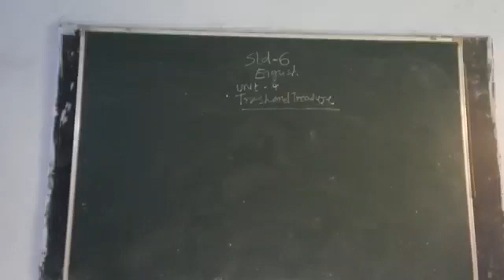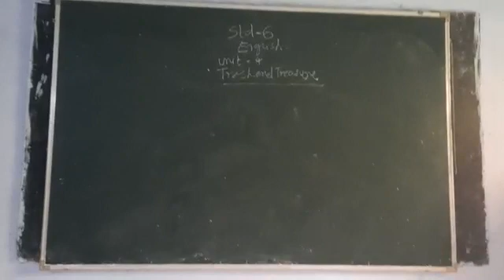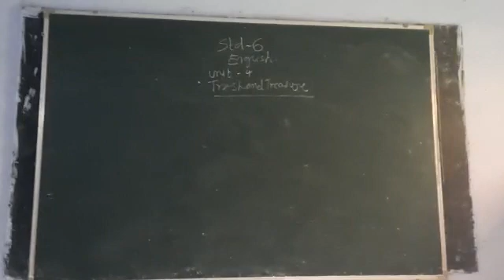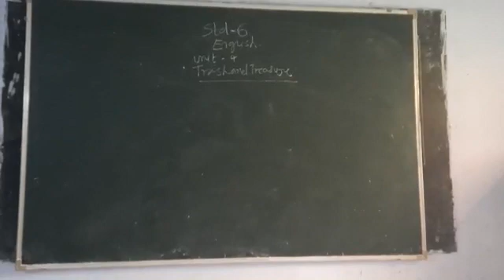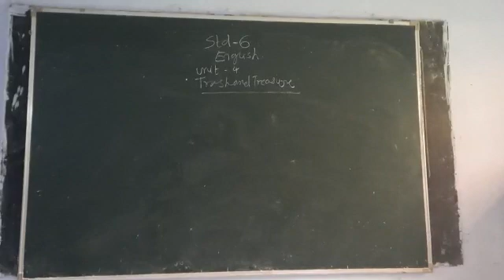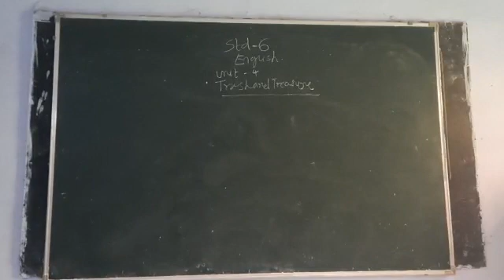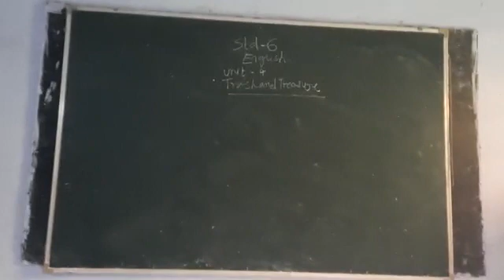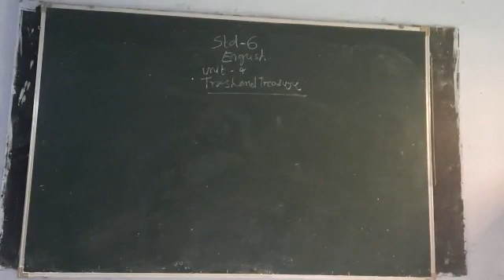28 July 2021(2)